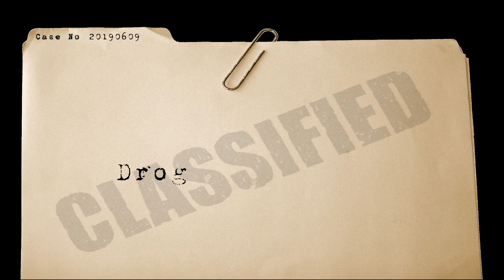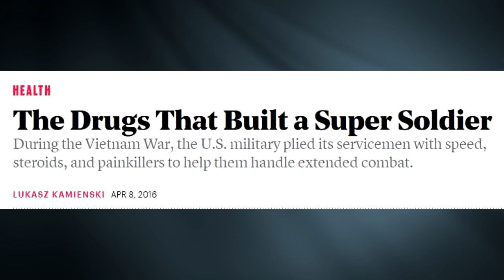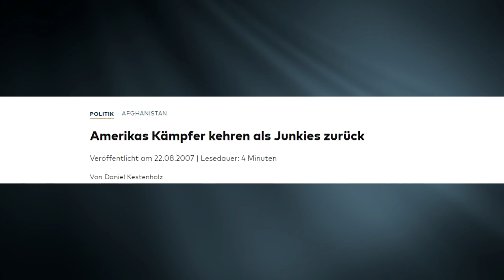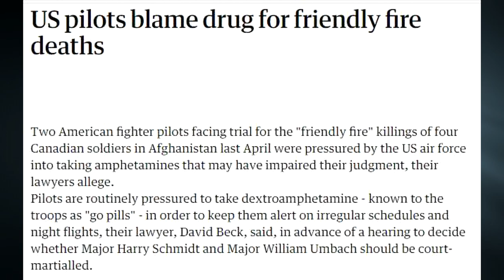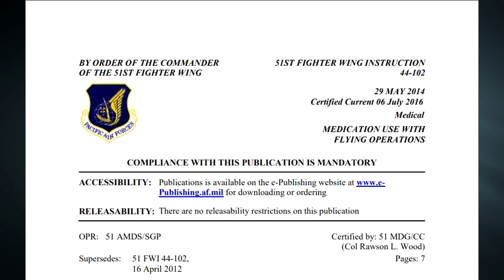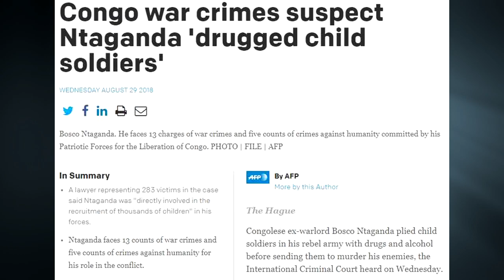Drogen & Kriege | Der Rausch auf Messers Schneide - Mfiles 69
Krieg bringt immer leiden und Elend für die Beteiligten mit sich. Es gibt jedoch noch einen weiteren begleiter, der damals wie heute, die Soldaten begleitet: Die Drogen. Drogen wie Crystal Meth, Pervitin, Speed, Heroin, Opium und weiter “ Helferlein “.
Die negativen folgen werden billigend in kauf genommen, der strategische Vorteil steht im Vordergrund.
Nicht erst die Befehlshaber unserer Tage gebrauchten diese  tactical management tools...

Wenn Ihr den Bericht interessant fandet würde ich mich sehr über ein Abo freuen ;)

The Brothers Records - Charisma
Anno Domini Beats - Dark Tranquility
Unicorn Heads - Orange Octopus
RW Smith - Turn On
Max McFerren - Terrible Manners

Quellen:
Soldaten haben in fast jedem Krieg Drogen genommen, um besser töten zu können
"Der totale Rausch"Speed-Pralinen für Hausfrauen: So zugedröhnt waren die Deutschen im Dritten Reich
Shooting Up: A History of Drugs in Warfare (Englisch) Taschenbuch – 31.
51ST FIGHTER WING INSTRUCTION
44-102